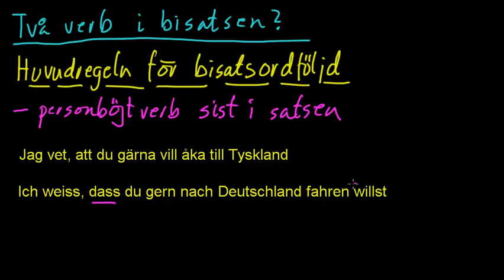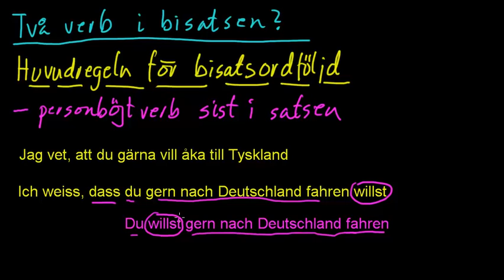Tyska 3/4: Bisats med två verb.mp4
I den här filmen förklarar jag hur ordföljden blir om det finns två verb i bisatsen. Huvudregeln är förstås precis som om det finns ett verb i bistsen: personböjda verbet placeras sist i satsen!